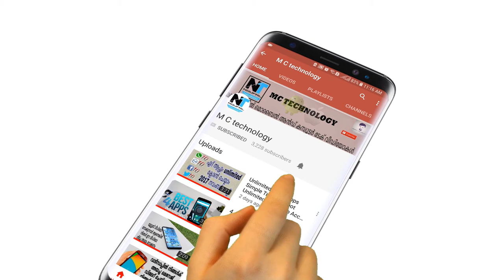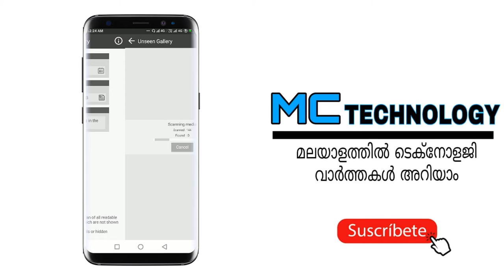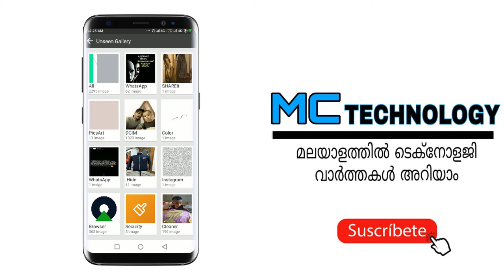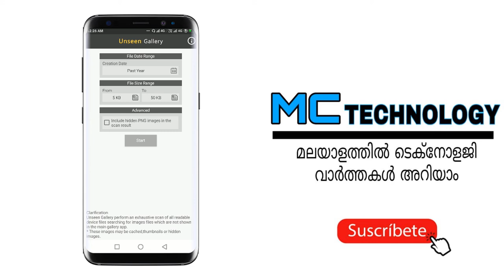How to free up space on Android: How to fix low storage on Android and get more space without root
How to Increase Internal Memory / Storage of Phone using Memory card (SD Card) Without Root. increase internal memory android without root lg mobile htc, nokia